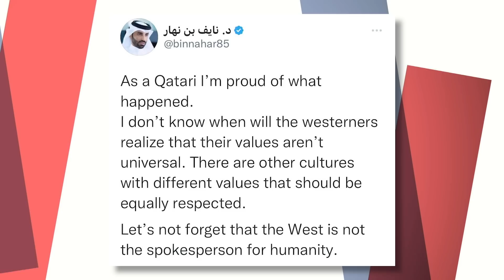This Stupid Journalist Was Arrested For His Gay Virtue Signaling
This sports journalist forces his woke viewpoint into the Qatar culture and it backfired hilariously.